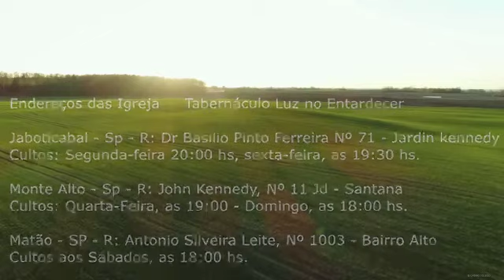Manhã de reflexões - Quinta-feira 20 de Agosto de 2020